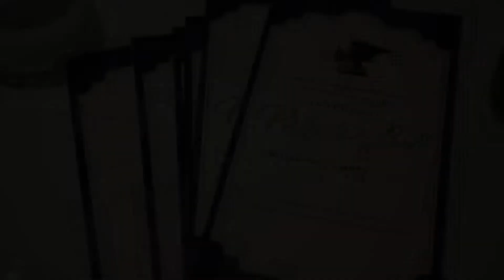Vietnam Moving Wall & DAV - Disabled American Veteran Reel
Here is some coverage we did as personal projects to honor veterans.
- Vietnam Moving Wall - Manteca Ca. 8/14/2014
- Vietnam Moving Wall - Stockton Ca. 6/ 1/2017

We covered these events for DAV Charities (Disabled American Veterans)
- Inaugural Patriot's Ball - Stockton Ca. 11/ 3/2017
- Omega Wine - Lodi Ca.

Filmed & Edited by Heavy Crown Media